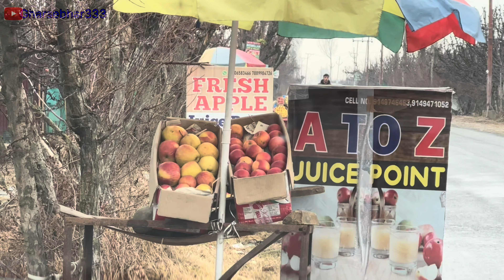Betaab Valley|| Betaab movie(sunny deol) Shoot Here In 1983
Betab Valley|| Betab movie(sunny deol) Shoot Here In 1983

India Ki Sabse Khubsuart Valley🏞️ , Betaab valley 🏞️| Kashmir | Fab 2024|

Agar Video Acchi Lge To Follow Kare
Agar Video Acchi Na Lage To Follow Na Kare

Ye Sab Equipment Use Kiye Hai Is Video Main
1. 14 pro max camera use ;
2. Kia Seltos Car For Use
Without Using Mic Making This Video

It May Be Useful Video For You